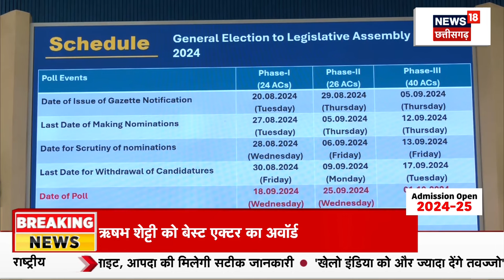Election Commission Press Conference : Jammu and Kashmir और Haryana में Vidhan Sabha Chunav का ऐलान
Election Commission Press Conference Live | Assembly Election Date Announcement 2024 | Haryana | Maharashtra | Jharkhand | Jammu and Kashmir

Jammu Kashmir Haryana Election Date: विधानसभा चुनावों को लेकर चुनाव आयोग की आज अहम प्रेस कॉन्फ्रेंस होने वाली है. जम्मू-कश्मीर (Jammu Kashmir Election Date) और हरियाणा (Haryana Election Date) के लिए विधानसभा चुनाव की तारीखों का आज ऐलान हो गया है. जम्‍मू-कश्‍मीर और हरियाणा में विधानसभा चुनावों का ऐलान कर दिया गया है. चुनाव आयोग ने 16 अगस्‍त 2024 को दोनों प्रदेशों में होने वाले चुनावों का ऐलान किया है. मुख्‍य चुनाव आयुक्त राजीव कुमार ने विधानसभा चुनावों का ऐलान किया है. हरियाणा में एक फेज में चुनाव कराए जाएंगे. वहीं, तकरीबन एक दशक के बाद जम्‍मू-कश्‍मीर में तीन चरणों में चुनाव कराए जाएंगे. बता दें कि जम्‍मू-कश्‍मीर से अनुच्‍छेद 370 हटने के बाद और इसे केंद्र शासित प्रदेश का दर्जा मिलने के बाद पहलरी बार विधानसभा चुनाव कराए जा रहे हैं.

जम्‍मू-कश्‍मीर में तीन चरणों में विधानसभा चुनाव कराए जाएंगे. मुख्‍य चुनाव आयुक्‍त राजीव कुमार ने तिथियों का ऐलान करते हुए बताया कि जम्‍मू-कश्‍मीर में 18 सितंबर, 25 सितंबर और 1 अक्‍टूबर 2024 को वोट डाले जाएंगे. मतों की गिनती 4 अक्‍टूबर को होगी. मतलब यह है कि इस दिन यह तय हो जाएगा कि जम्‍मू-कश्‍मीर में किसकी सरकार बनेगी. जम्‍मू-कश्‍मीर में पहले फेज के लिए 20 अगस्‍त, दूसरे के लिए 29 अगस्‍त और तीसरे चरण के चुनाव के लिए 5 सितंबर को अधिसूचना जारी की जाएगी. वहीं, पहले चरण के लिए 27 अगस्‍त, दूसरे के लिए 5 सितंबर और तीसरे फेज के लिए पर्चा दाखिल करने की अंतिम तिथि 12 सितंबर 2024 होगी. इसके अलावा प्रत्‍याशी 30 अगस्‍त, 9 सितंबर और 17 सितंबर तक नामांकन वापस ले सकेंगे.